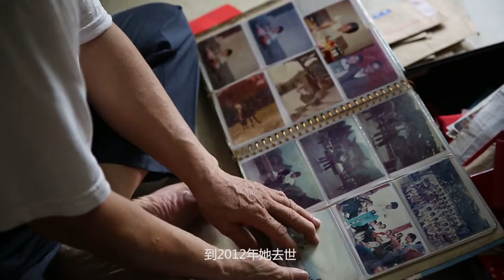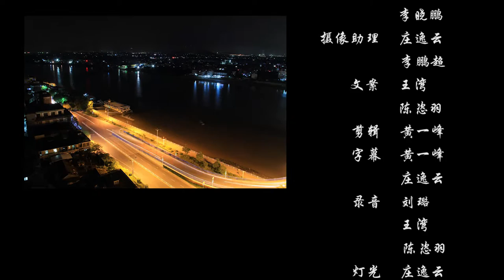Documentary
about straw rain cape.